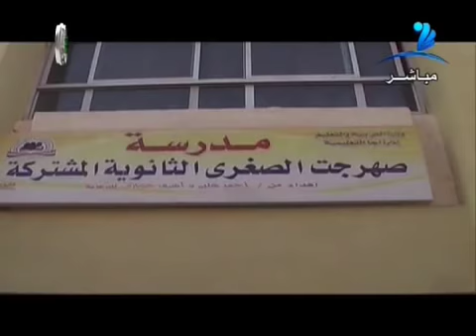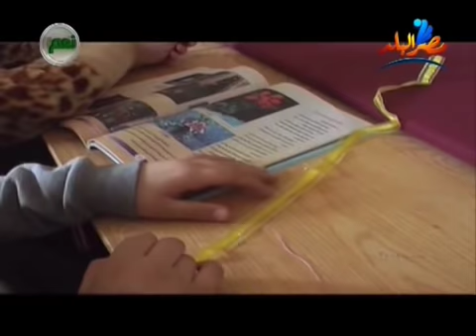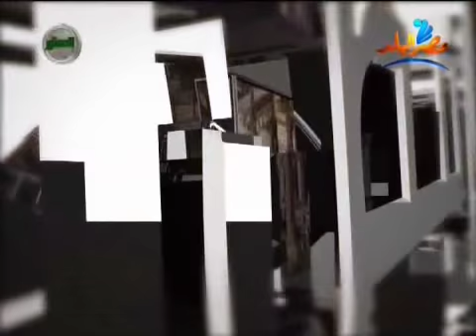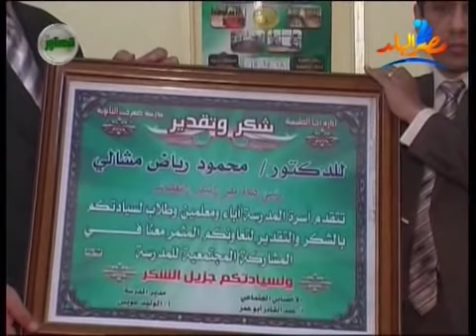برنامج نبض البلد 22/12/2013 تكريم مدرسة صهرجت الثانوية